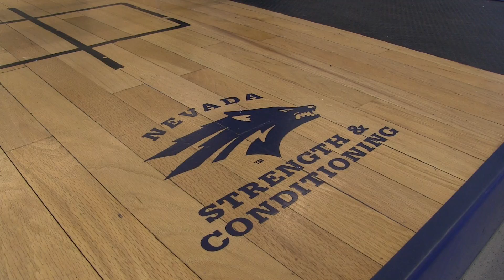Brock Hekking's legacy at Nevada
I sat down with Brock Hekking to talk about his future endeavors with Nevada and talk about the significance of football in his life.